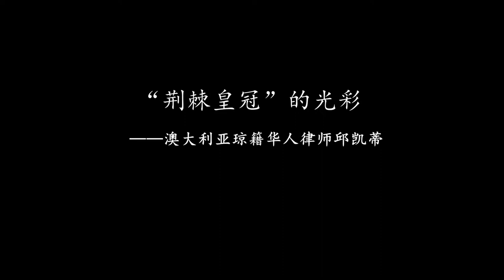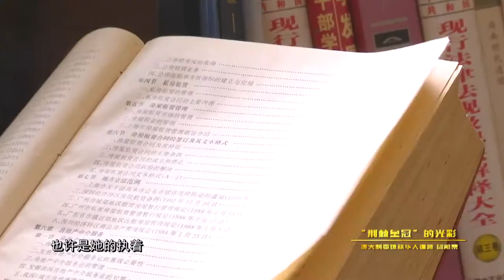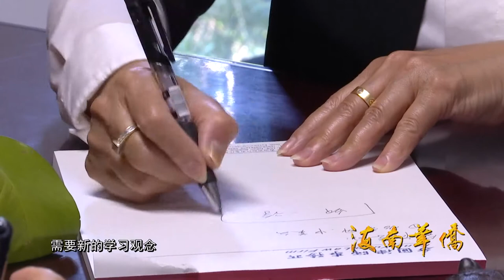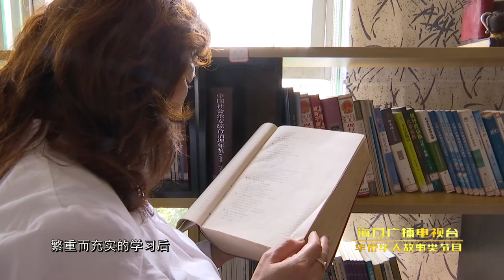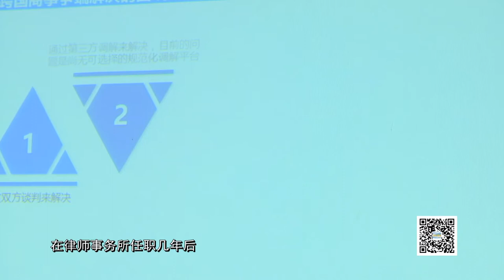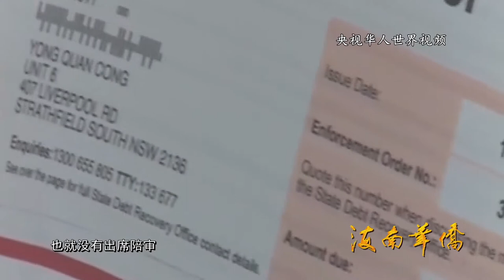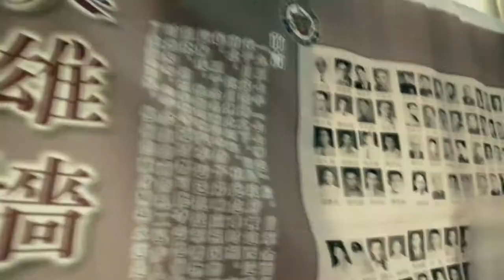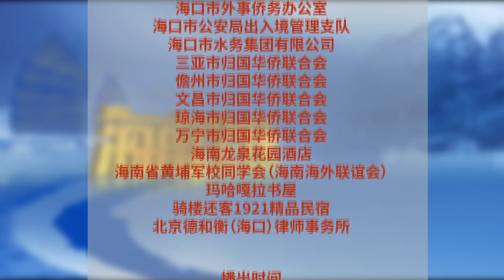Australian Chinese lawyer stars on Overseas Chinese of Hainan Television Program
McQiu Lawyers Principal Ms Xiaolin (Kathy) Qiu was featured in the popular known program "Overseas Chinese of Hainan" in September 2019.  This program focuses on the achievements made overseas from those who are originally from Hainan.